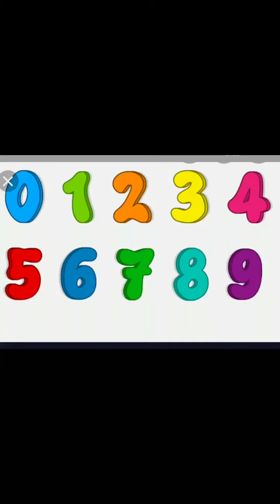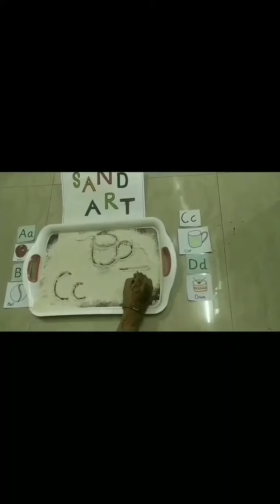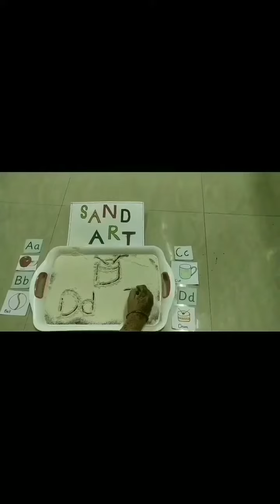L.K.G.summer camp activity (sand art activity)